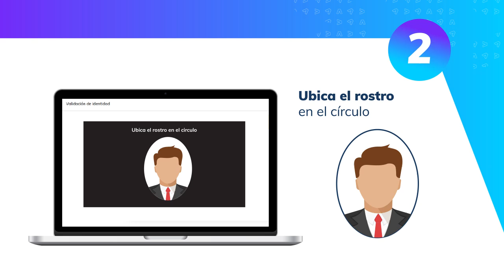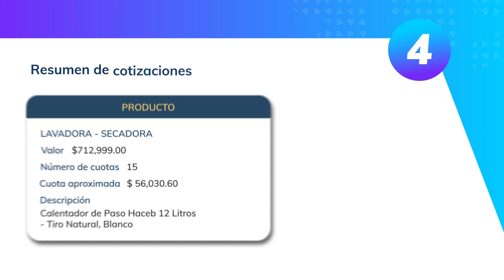Paso a Paso Compra Vanti Listo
Conoce cómo comprar con Vanti Listo de manera Sencilla y rápida. Pagando  en tu factura de Gas  Vanti.